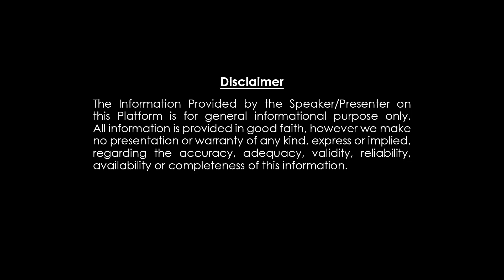కన్య రాశి 01-15 June 2023 | 12 గవ్వలు తిరగబడ్డాయి | Chintamani Gavvala Panchangam | Subhamastu